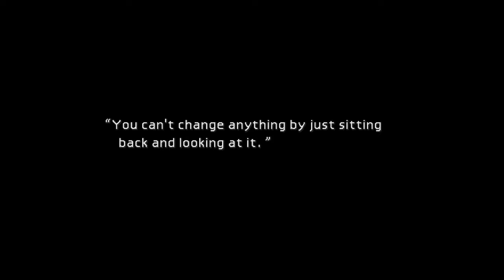How to get Don Corneo to pick Cloud - FINAL FANTASY 7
Hi guys, this is a chill guide to help you guys pick the right stuff to get picked by Don Corneo.

hope you enjoy and let me know what you think of how this guide was brought to you in the comments!

thanks!

Members | Ben, Kurtis, Matt & Mike

Moderators | TomiPony, LittleFoxCZ & MiniPlayz